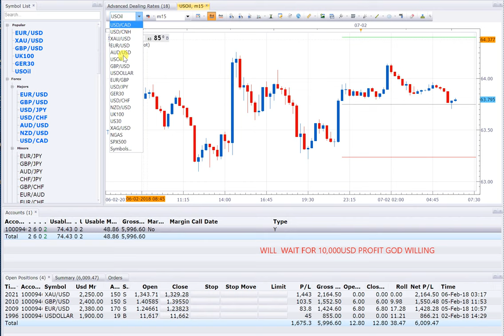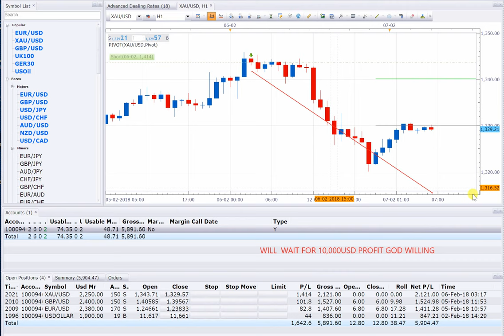7 2 17 POSITION OPEN = 4 SELL XAUUSD+SELL GBPUSD+SELL EURUSD + BUY USDX or USDOLLAR PROFIT 6000USD N